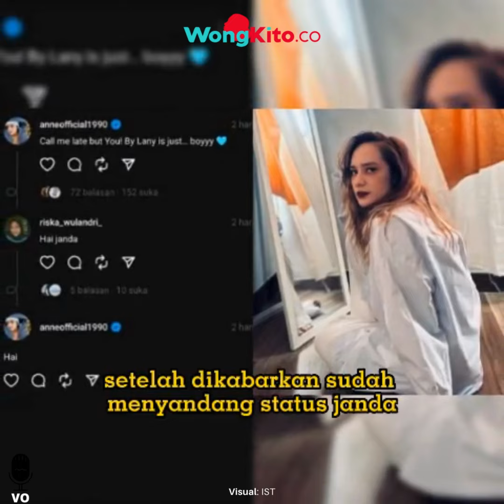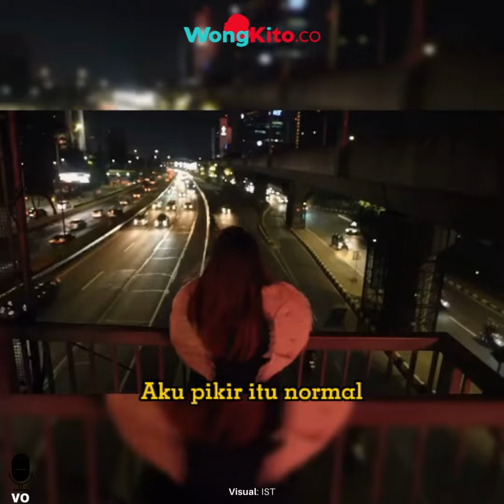“Memohon WAKTU dan Kasih SAYANG, Tapi Tak Didengar” Putri Anne Curhat Tak Dihargai Pasangan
Setelah dikabarkan sudah menyandang status janda, Putri Anne tiba-tiba unggah curhatan sedih.

Dalam salah satu unggahan di Instagram Story, Putri Anne menampilkan sebuah puisi bahasa Inggris, yang lantas dikaitkan dengan Arya Saloka.

Puisi yang dikutip Putri Anne, berisikan kisah seseorang yang merasa tidak dihargai oleh pasangannya, kemudian banyak yang mengaitkan dengan Arya Saloka.

"Aku sebelumnya ada di kondisi, di mana aku nggak dapat hal yang paling minimal dalam hubungan. Memohon waktu dan kasih sayang, minta bunga, tapi ucapanku nggak didengarmu. Aku pikir itu normal. Aku pikir aku aja yang minta terlalu banyak, makanya kamu lupa tentang apa saja yang pernah aku minta ke kamu untuk dilakukan." ujar kalimat tersebut.

"Aku tau, sekarang bahwa ada tempat di luar sana untukku. Tempat di mana aku nggak perlu menyebutkan hal-hal seperti ini, dan akan tetap mendapatkannya tanpa adanya keraguan. Di mana aku akan dihargai dan dicintai dengan sepantasnya," sambungnya.

Bersamaan dengan puisi sedih tersebut, Putri Anne pun menuliskan perasaannya.

"Jangan nekat ya!" tulisnya.

Sayangnya, Putri Anne tidak menjelaskan maksud dari unggahannya tersebut. Namun, banyak yang spekulasi bila ada kaitannya dengan sang suami alias Arya Saloka.

Di sisi lain, kejelasan rumah tangga Arya Saloka dan Putri Anne hingga kini masih menjadi tanda tanya. Baik Arya Saloka maupun Putri Anne, kompak bungkam soal status pernikahan antara keduanya.